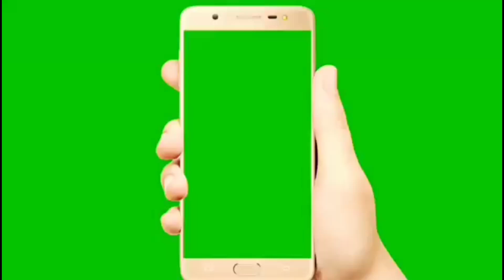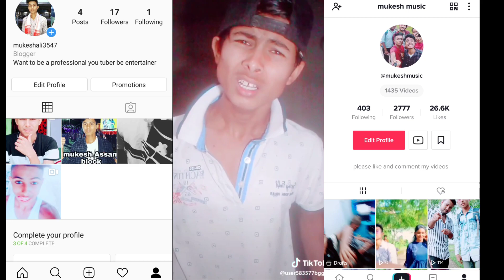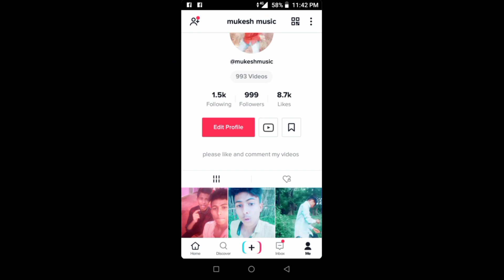mitab Sao aahak Tik Tokmukesh Assam Vlogs 👇mukesh music Dimpu Vlogs